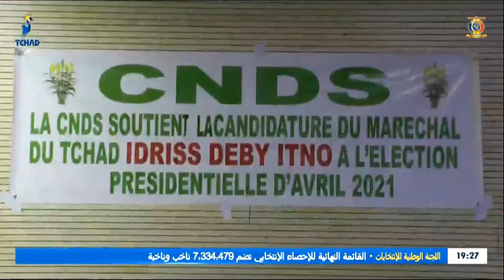سياسة - إختتام أعمال الدورة العادية لحزب الوفاق الوطني الديقمراطي و الإجتماعي